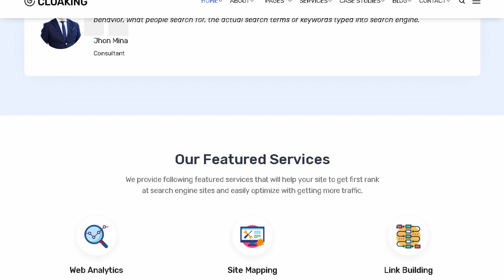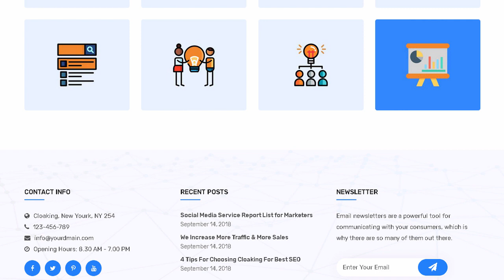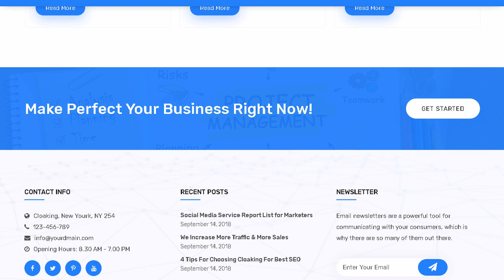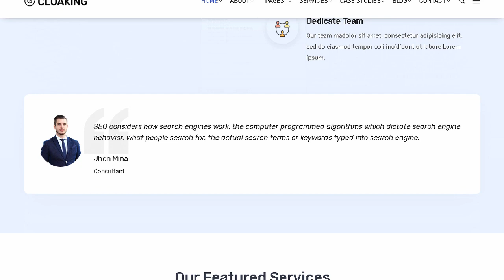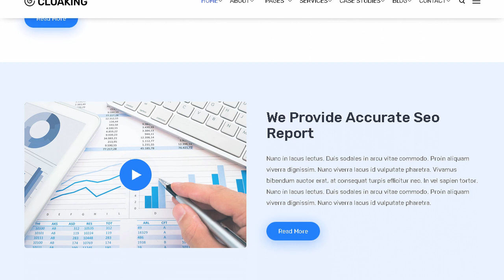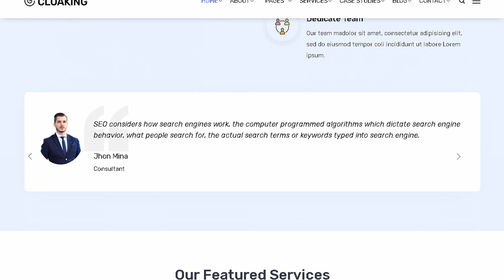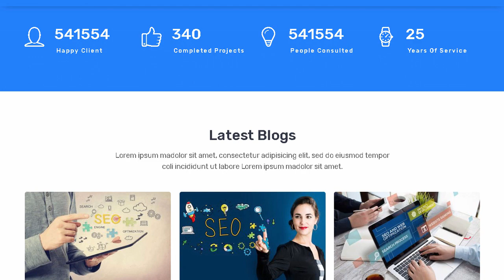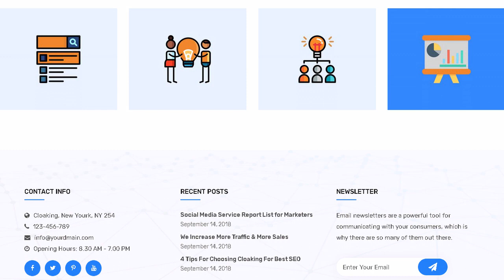Cloaking - SEO & Digital Marketing Agency WordPress Theme | Themeforest Templates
Download Cloaking - SEO &amp; Digital Marketing Agency WordPress Theme | Themeforest

OR

Cloaking is a clean. trendy and modern WordPress theme suitable for any kind of SEO Agency. SEM. SMM. Business. Finance. Corporate. B2B. B2C. Online Marketing. Email Marketing. Digital Marketing. Social Media and Personal Websites. It comes with high-quality 04 multipurpose Homepages and many built-in awesome pages such as service pages. case st pages. team pages. testimonials pages. multiple blog layouts etc. Also this theme includes commercial Revolution Slider that&rsquo;s why anyone can easily create amazing sliders with animated effects. It&rsquo;s also 100% responsive that&rsquo;s why it will work nicely on all smart devices(smart phones. tablet. PCs and desktops).

Due to it&rsquo;s up-to-date design. this theme may also be a great fit for any corporate website. Designed according to all the latest trends. techniques and gathering every feedback from customers and putting everything into themes. It will make your site a real stand out. Our team is well aware of how important the marketing aspect of your business is. With this theme. you get a flat style eye-catching layout. a wide range of Blog and Project styles. Parallax Scrolling and other wonderful effects. It&rsquo;s also well documented and clean coded that&rsquo;s why anyone can change it easily.

Features:

4 Unique Demo Home Pages With Different Awesome Layout

05 Header Variations

03 About Page Layouts

04 Services Page Layouts With Details Page

04 Projects Page Layouts With Details Page

05 Blog Page Layouts

02 Contact Page Layouts

Unlimited color Option

One Click Demo Installer Included

SEO Friendly

Using Customizer Anyone Can Change Options

Responsive Layout

Off-canvas Menu

WP Backery Page Builder

Redux Framework

Bootstrap 3.6.x.

Revolution Slider

CL Pricing Table

CL Testimonial

Google Fonts

Visual Composers All Icons Supported

Supports All Modern Browsers

Well Documentation Included

Change Logs

20 Sept. 2018 (Version 1.1)

= Version 1.1 release

= 2 new one page added

19 Sept. 2018 (Version 1.0)

= Initial Release